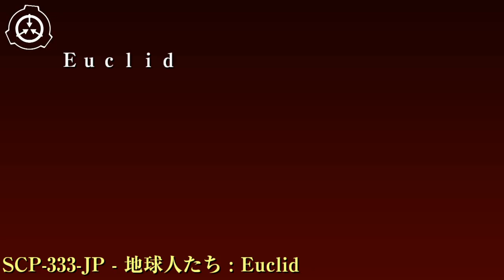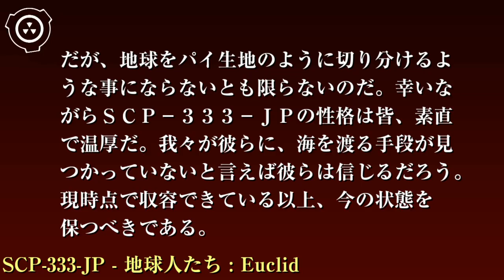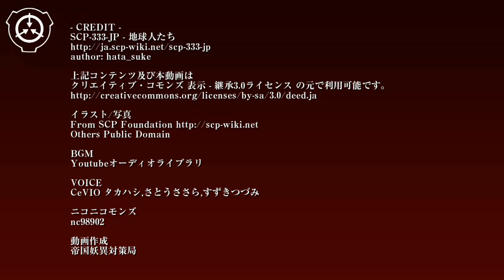SCP財団機密データ：SCP-333-JP - 地球人たち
特別収容プロトコル: SCP-333-JPを中心として囲うようにドーム型の床材のない収容施設に収容します。収容施設周辺の半径200m以内の範囲において、他の財団設備を含むあらゆる施設の建設は禁止されています。収容室内部は森林を模した環境になっているため、土壌及び、植物の管理を行ってください。また収容室内部に紙とペンを配置し、SCP-333-JPとコミュニケーションを取れるようにし、いくつかの質問に対してはマニュアル333-JPを参照してください。